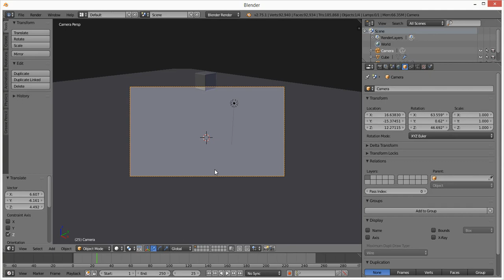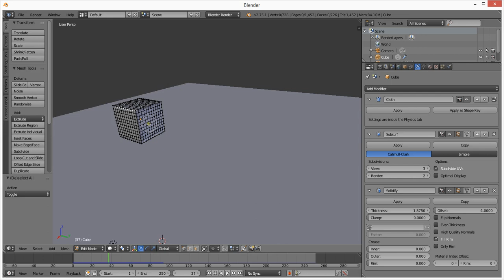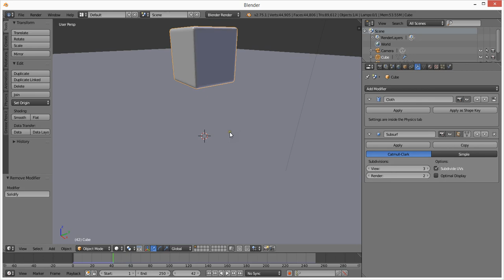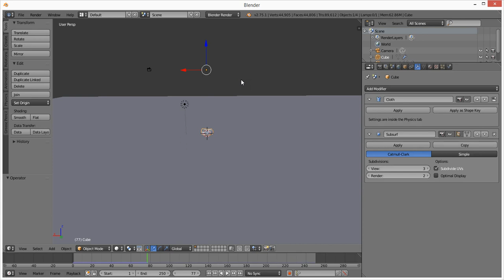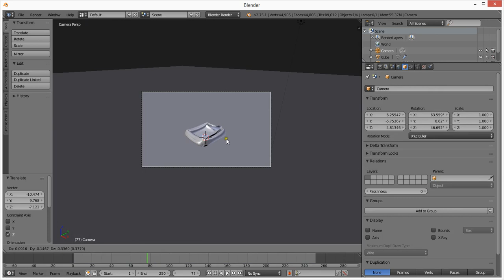Blender Test : Le Cube WTF